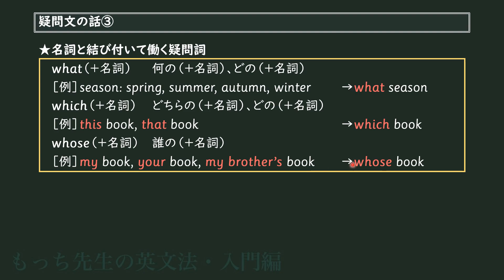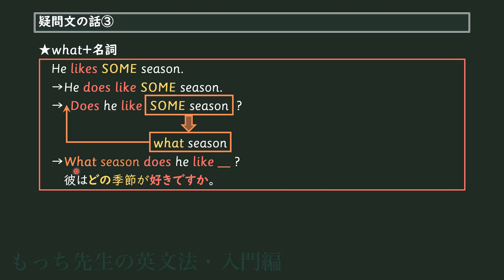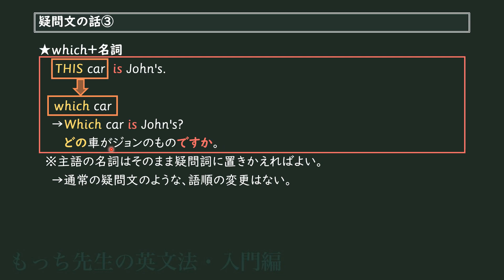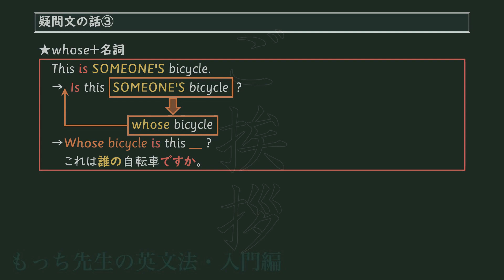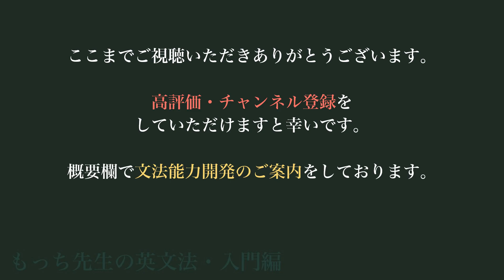疑問文の話（その3）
今回は「疑問詞＋名詞」で始まる疑問文のお話です。

もっち先生の英文法のコンセプトについては、こちらの動画をご覧ください。

『英文理解の基礎知識』絶賛発売中！